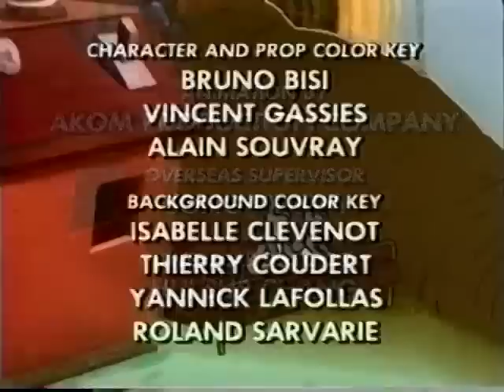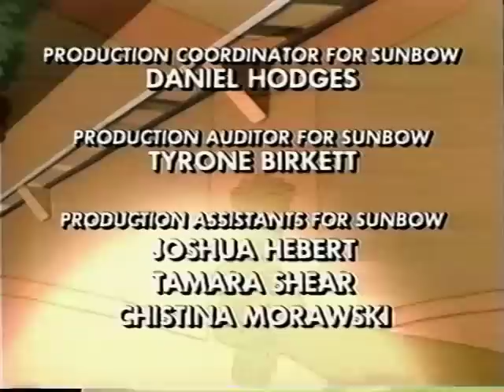LPS '95 - Are You My Mumsy?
Another one of Mumsy's surprise packages puts the pets in a predicament when an opera singing, fire-breathing dragon hatches in the pet shop. The only way to deal with this kind of problem is to fight fire with fire.